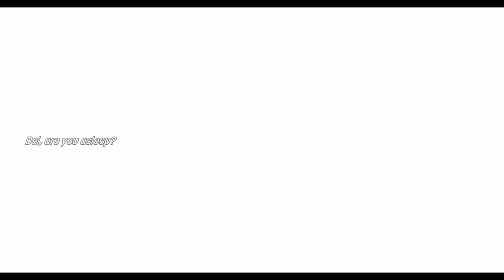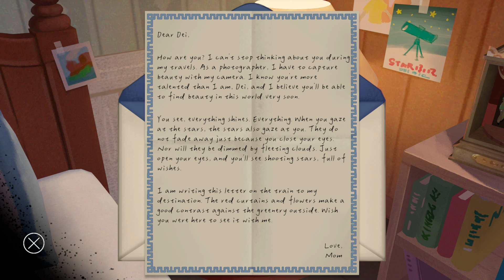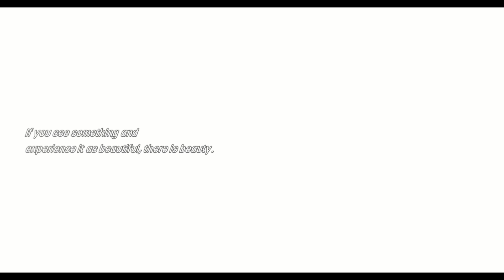The Star Named EOS - Demo | Complete Gameplay Walkthrough - Full Demo | No Commentary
Title:  The Star Named EOS
Developer:  Silver Lining Studio
Publisher:  Silver Lining Studio

"Immerse yourself in The Star Named EOS, a first-person narrative puzzle adventure game about photography and the ways we can capture the fleeting moments that shape our lives. Explore a hand-drawn world, solve puzzles to uncover the truth of a family mystery, and recreate photos to step back in time and experience the long-forgotten memories held within them.

Play as Dei, a young photographer following the footsteps of his missing mother. Often away from home traveling, Dei could only imagine his Mother’s daring adventures through the photos and letters she sent to him as a child. After noticing something strange in one of the pictures she had left behind her, everything Dei had believed is challenged. Now, guided by a voice deep within him, it’s time that Dei sets out to find the truth of his mother’s disappearance and finally move on…

A relaxing, reflective journey that can be played at any pace, The Star Named EOS blends beautiful hand-animated visuals with narrative-focused puzzle mechanics.

Delve into this beautiful hand-drawn world, gather props, and interact with everything you can see.
Capture snapshots of the space around you with your own camera, and experience the immersion of photography.
Enjoy the panorama environments, created with exquisite graphics.

Complete an array of intermediate puzzles that will challenge you and bring you closer to uncovering the mysteries at the heart of the story.
Solve new challenges to recreate old photographs.

With full voice-acting, experience a heartwarming story of love, memory, and understanding.
Step back in time through the polaroids left to you, to uncover the long-lost truth.
Rediscover the beauty of the world through your camera lens and the stories that photos can tell, in an emotional and cinematic experience."

This is the full walkthrough for the demo of "The Star Named EOS".